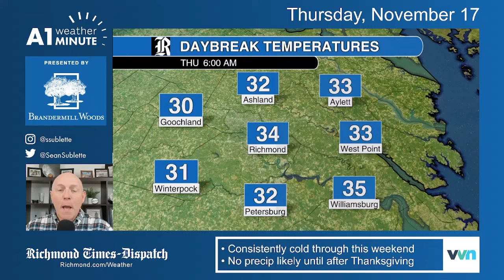Thursday morning weather: Cold and dry for the next several days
No precipitation - rain or snow - likely until after Thanksgiving